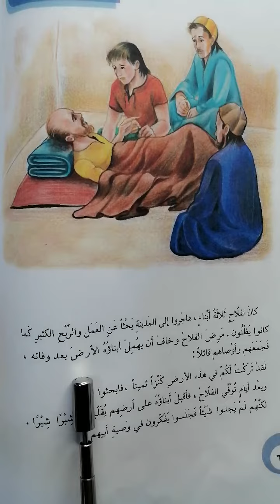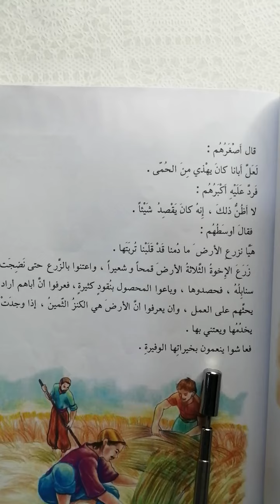الكنز الثمين ص٦٨ القراءة للصف الرابع الابتدائي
سلسلة دروس القراءة للصف الرابع الابتدائي